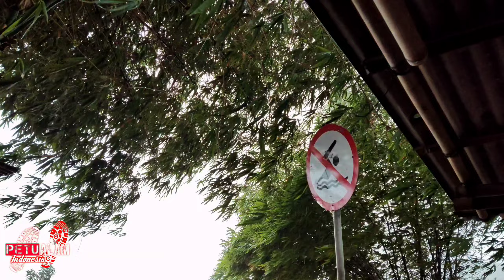wisata Purwakarta | Kampung Madang | Desa wisata Jawa Barat | Waduk Jatiluhur | Moto travel